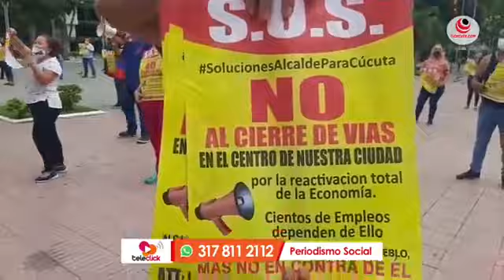Protesta de comerciantes del centro de Cúcuta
Envivo Protesta de comerciantes del centro de Cúcuta frente a la alcaldía municipal.

No al cierre del centro gritan los empresarios.